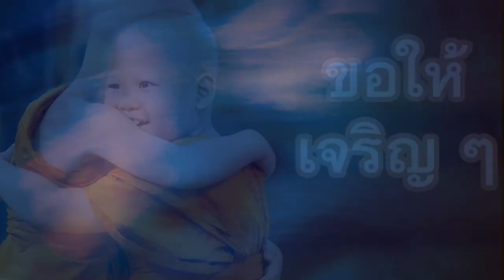From Enlightened fathers to their Children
One of my many morning thoughts. This time about What I think deeply about how to and what to teach my son. - this is one of the many thoughts about Buddhist ordination, as a Young Novice Monk ,while still a young child, The benefits of it, the importance of it in Thailand's culture, and about those young pure untained Samanera Novice Monks, who Ordain as Virgins, and who never disrobe again.
There are Humans (monks and not monks), who have disposed of the 'side with myself' tendencies, and who are worthy of reverence, for they have overcome their instinct to be selfish, and put others before themselves. There are Pure Beings on Earth, who Cannot be Corrupted.